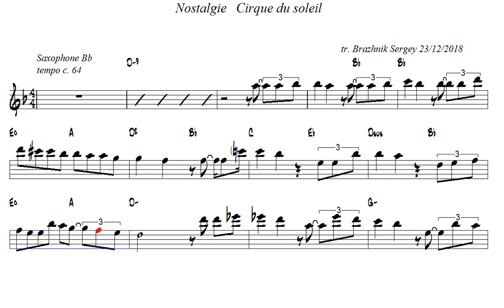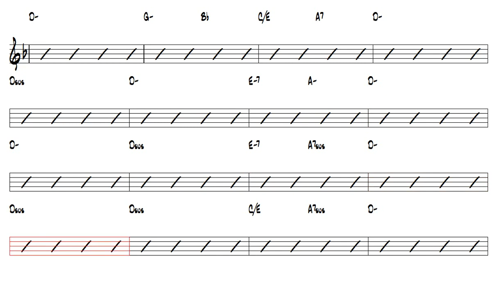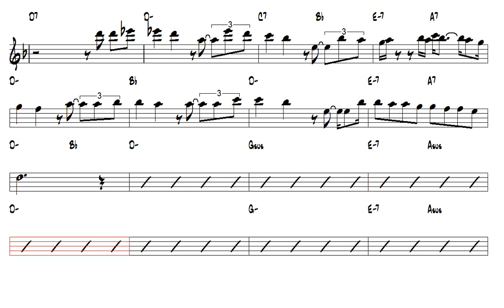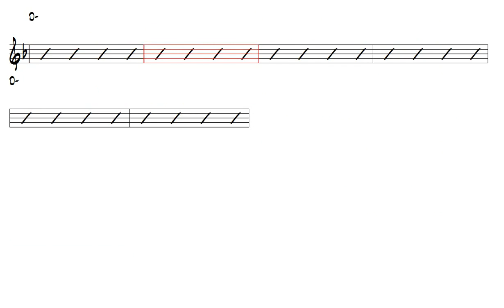Nostalgie Cirque du soleil Tenor Sax